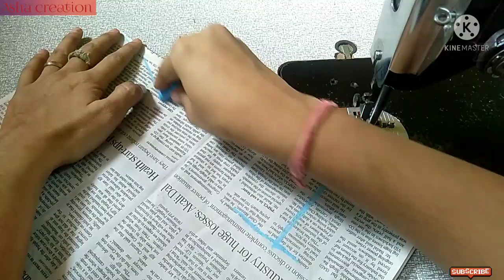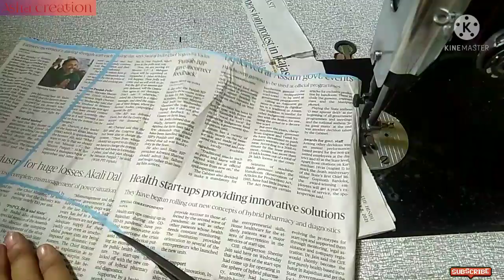Latest Puff sleeves Design/puff sleeves design cutting and stitching//Long Puff sleeve Blouse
Latest Puff sleeves Design/puff sleeves design cutting and stitching//Long Puff sleeve//puff blouse designs (2022) Blouse@Ashacreation

Saree Border Puff sleeves design//😍😍puff model sleeve cutting and stitching easy methods

 in this video, I will show you beautiful sleeve design with frill and latest sleeves design cutting and stitching  . if you like my video for watching  plz like and share video with your family and friends and subscribe for all the latest contents about fashion and tutorials of designing and tailoring I hope you liked it my video

Kurti Sleeves Cutting And Stitching In Hindi //Sleeves Design With frill//Latest Sleeve Design
,beautifulsleeves ,# bajukicutting

Latest Puff sleeves Design
puff sleeves design cutting and stitching
Long Puff sleeve Blouse
long puffed sleeve top
long puff sleeve blouse for saree
white puff sleeve blouse for saree

puff blouse designs (2022)
Boat neck saree blouse with puff sleeves
sleeve design with frill
sleeve design for blouse
baju ki cutting
asha creation
designer sleeves cutting and stitching
sleeve making
kurti Sleeves Cutting and stitching
new kurti Sleeves design
Astin ke design
beautiful sleeve design
full sleeve design
sleeve making
bell sleeves
sleeve design
sleeve cutting and stitching

how to make sleeve designs
umbrella cut sleeve designs
frill wali baju designs
blouse Astin designs
designer kurti Sleeves Cutting and stitching